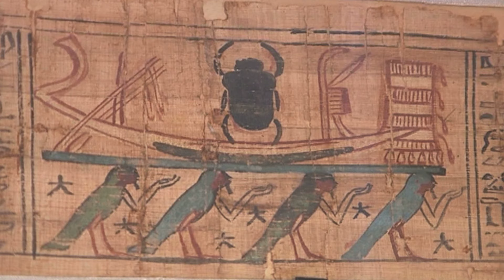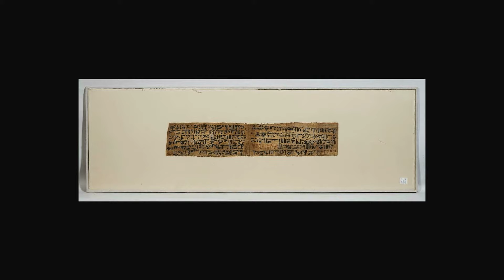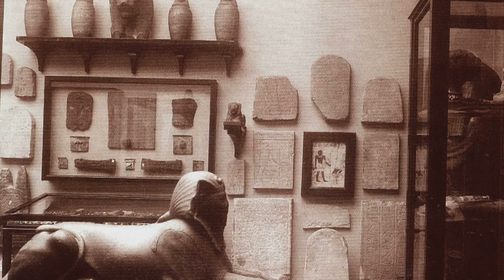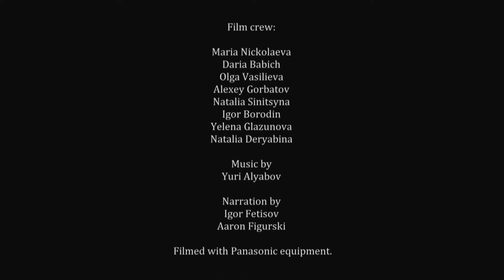Vladimir Golenishchev, a collector of ancient Egyptian art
Vladimir Semenovich Golenishchev (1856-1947) , a collector of ancient Egyptian art. Burial shrouds in his collection